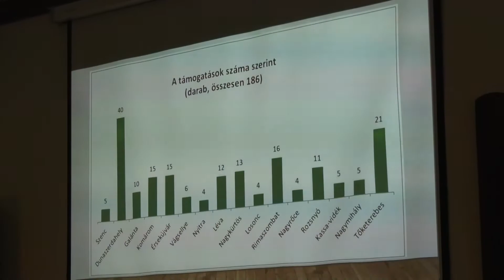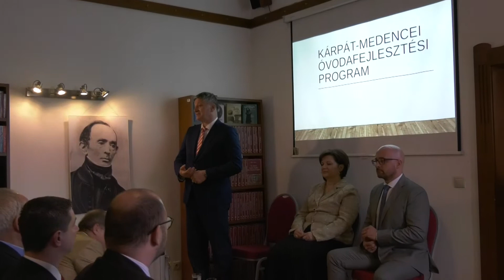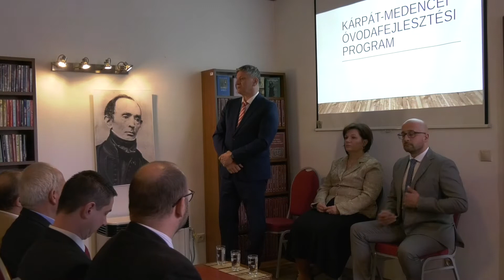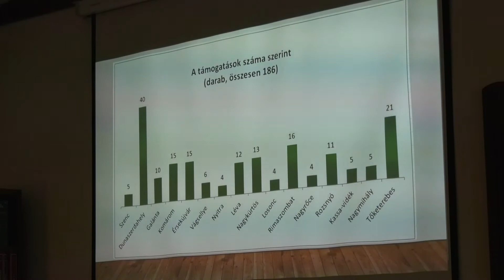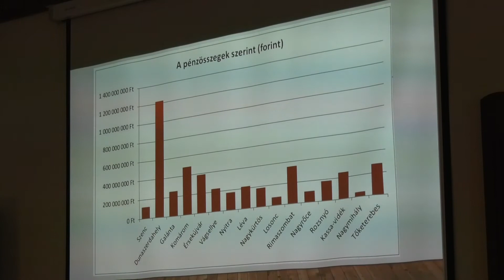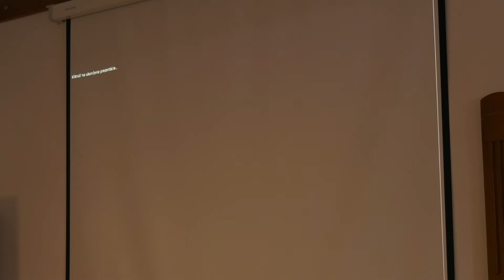Muzsla TV- Óvodafejlesztési - konferencia 2020